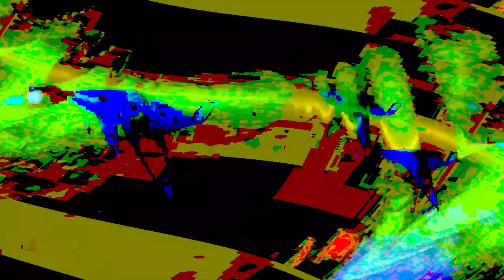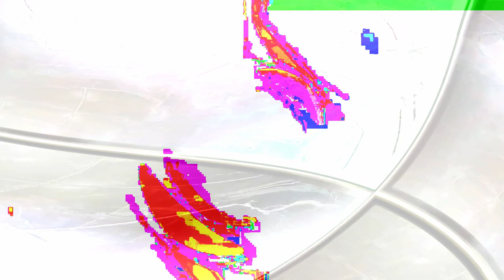[EPILEPSY WARNING] Movie 24 02 14 11h20m59s